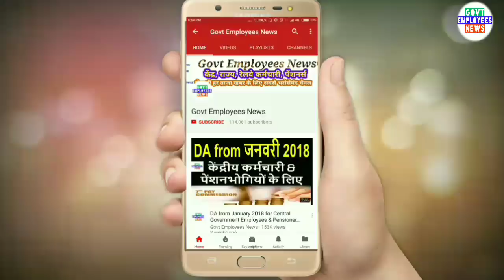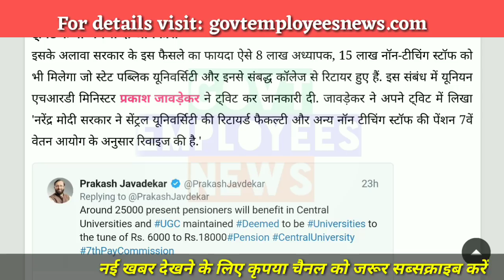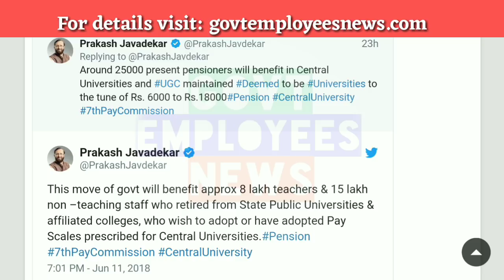7th Pay Commission latest News मोदी सरकार का बड़ा फैसला 23 लाख लोंगो को 6 से 18 हजार ज्यादा मिलेंगे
7th pay commission latest news today. 7th pay latest news today for central government employees. Seventh pay commission latest news.